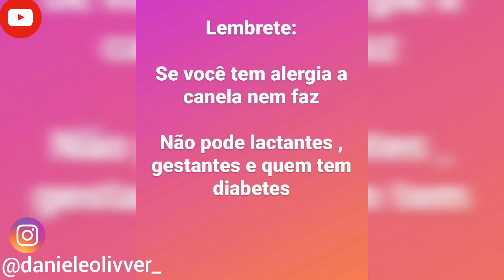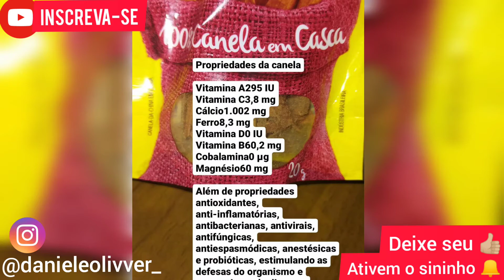Óleo de canela e cravo para crescer cabelo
Oiii moresss ♥️🦊

🦊Venho hoje mostrar como fiz meu óleo de canela ,o shampoo está tão bom que resolvi fazê o óleo tbm

🦊Usei ele ontem dia 21/07/20,passei em todo o couro cabeludo massageando bem deixei por 2h

Ingredientes ⬇️

➡️Uma colher de óleo de rícino
➡️5 cravos
➡️10 pedacinhos de canela em pau
➡️Óleo de coco extra virgem pra encher o frasco
➡️Deixa descansar num lugar escuro por 24h

🚨🚨ATENÇÃO!! 🚨
🚨 ( GRÁVIDAS, LACTANTES , DIABÉTICOS ) NÃO PODEM USAR !!
🚨SE VOCÊ TEM ALERGIA A CANELA OU RÍCINO TAMBÉM NÃO PODE!

⁣Espero que tenham gostado bjoos⁣